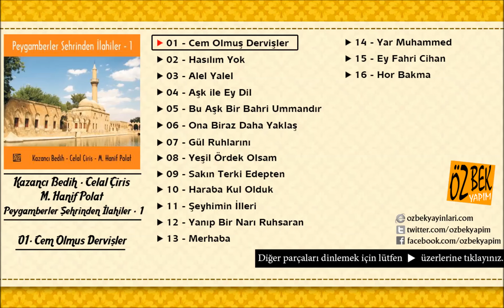Kazancı Bedih - Celal Ciriş - M. Hanif Polat - Cem Olmuş Dervişleri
Eser Adı: Cem Olmuş Dervişleri
Albüm Adı: Peygamberler Şehrinden İlahiler - 1
Okuyan: Kazancı Bedih - Celal Ciriş - M. Hanif Polat
Yapım: Özbek Yapım